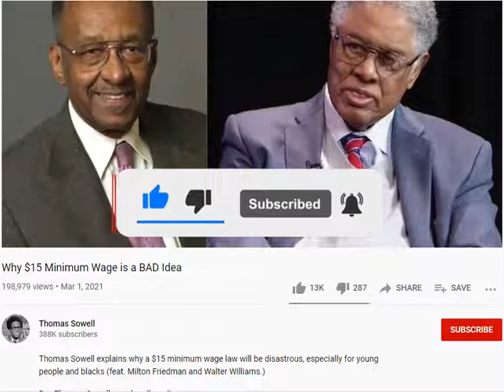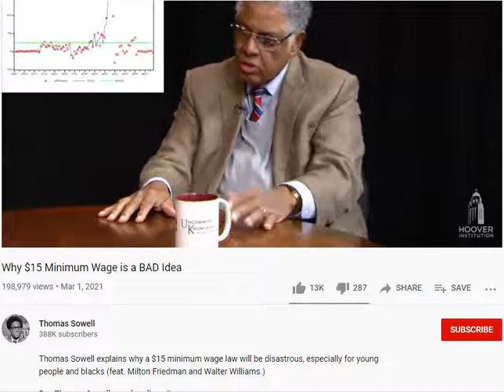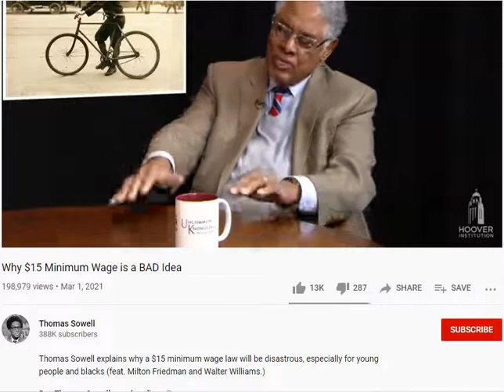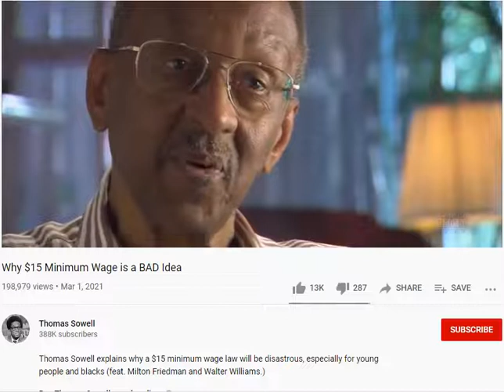Thomas Sowell and Milton Friedman on Minimum Wage Laws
Min wage laws increase unemployment among unskilled workers and young workers most.   They benefit skilled workers to keep the younger competition out.